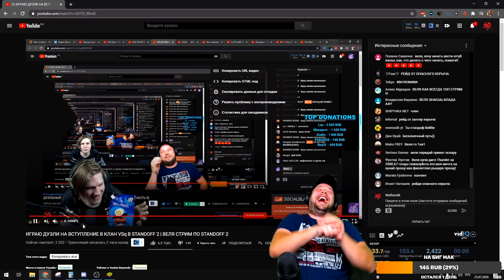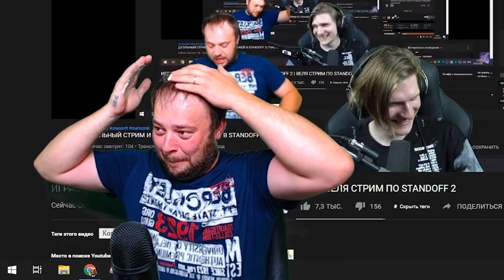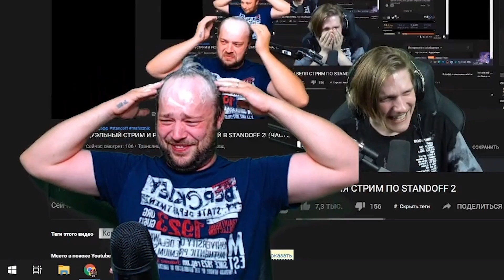ПРОИГРАЛ - МАЙОНЕЗ НА ГОЛОВУ! | ВЕЛЯ vs. МАФИОЗНИК | ДУЭЛЬ В STANDOFF 2 | MAFIOZNIK СТАНДОФФ 2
Всем привет, у микрофона Веля! В этом видео я буду играть дуэль против мафиозника в стандофф 2! Проигравший укладывает свои волосы майонезом! Самая трешовая дуэль в стандов!